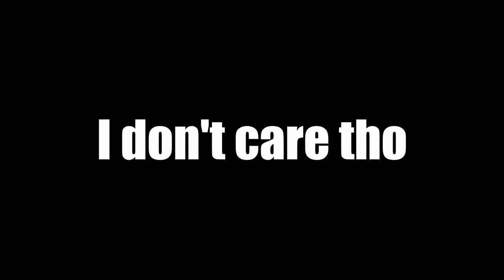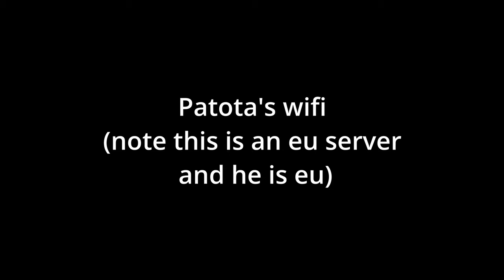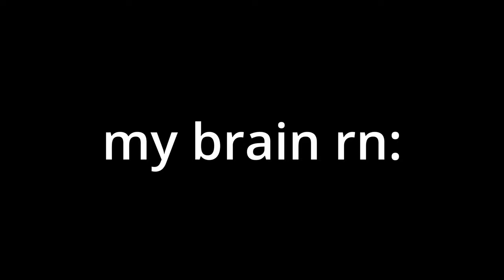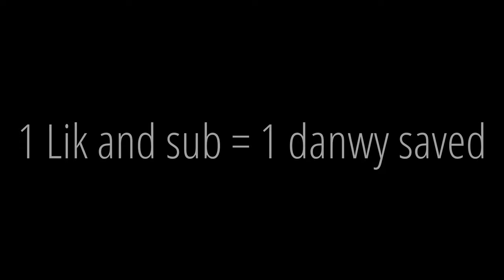These HILARIOUS Minecraft RAGE Clips Have a 93.41% Chance of KILLING YOUR BRAIN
These HILARIOUS Minecraft RAGE Clips Have a 93.41% Chance of KILLING YOUR BRAIN | Minecraft Highlights
honestly Gamers React need to react to this, this is rage 2 much. Honestly I used so much music and sound effects that I'm sweating. If we hit 1,000,000 likes I will make a 100 days minecraft royale with 300 youtubers and with siren heads. Anyways I'mma just continue sitting in my bunker watching a movie and bedwars , skywars and other videos. Also gonna try out 1.18 and 1.19 build a house and look at the allay. Can someone teach me how to build or how do I find diamonds?
Rqven has no channel so she's here cause she's a girl lol
Dusty with his Minecraft RTX ray tracing 2060
Resource Packs:
ask
                                                                  Specs/Peripherals:
-💻Acer Nitro 5 (2019)
      |-Core i5 9300h 2.4GHZ (OC'd)
      |-Nvidia GTX 1650 4GB VRAM
      |-8GB DDR4 2667Mhz RAM
      |-128GB SSD + 1TB HDD + 5TB HDD
-🖱️ Razer Deathadder Essential
-⌨️ Redragon Kumara k552
-🎙️ Neewer NW-8000
-🎧 ATH-M20x

(0:00) Intro
(0:33) Rage clips
(2:07) Hypixel is a good server
(2:57) Walking my friends
(5:15) Tvson Moaning
(6:10) Patota's Wifi
(6:25) Random Funny Stuff
(8:34) Why Matt Sucks
(10:05) Outro